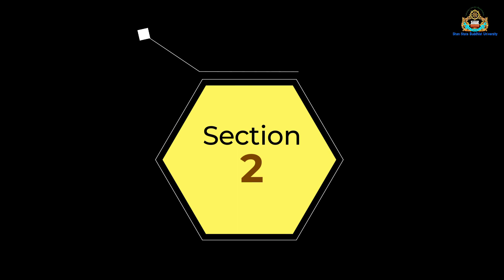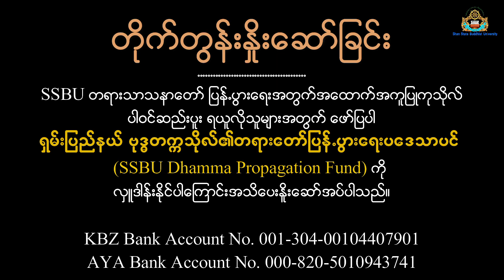7 Day Meditation Retreat 2021 (Day 2)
The 7 Day Meditation Retreat successfully organized on 13-19 April 2021 at Shan State Buddhist University (SSBU), Taunggyi, Shan State, Myanmar.

ssbu-media